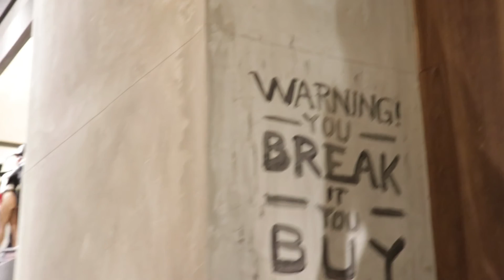Ngobrol bareng LIVE 4 TOYS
Ngobrol2 seputar statue collectible figure bareng Live 4 Toys ^^

LIVE 4 TOYS
Lotte Shopping Avenue 4th floor
Mall Ciputra World 1
Karet, Kuningan - Jakarta Selatan